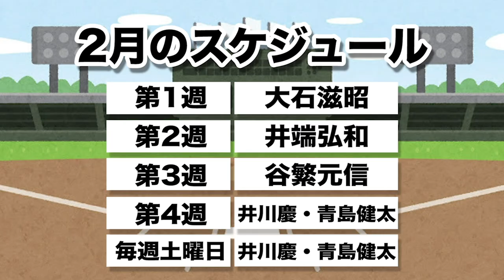【井川慶】歴史に残るあの試合のベンチ裏を暴露！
今日の担当は、井川慶さんです。